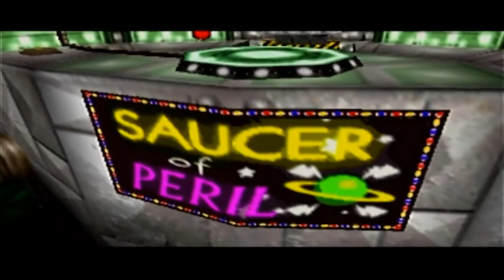Banjo-Tooie Part 15: SHAMAN SHOWDOWN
It seems there's some kind of rivalry between the two shamen of the isle.